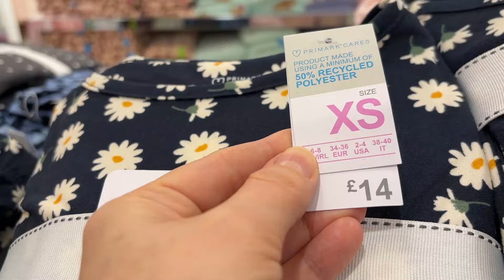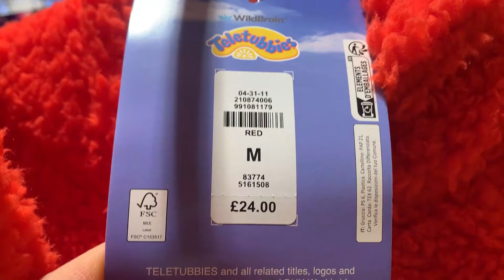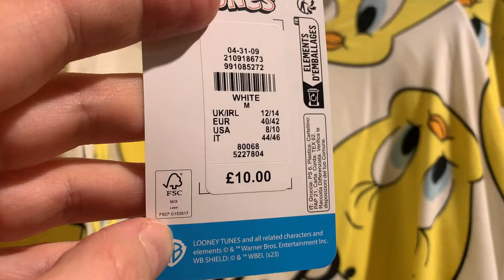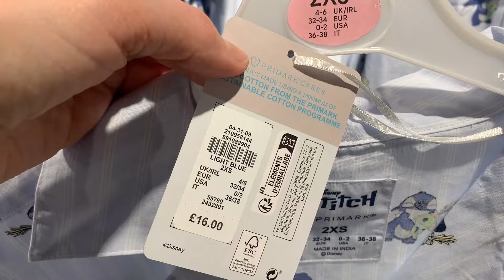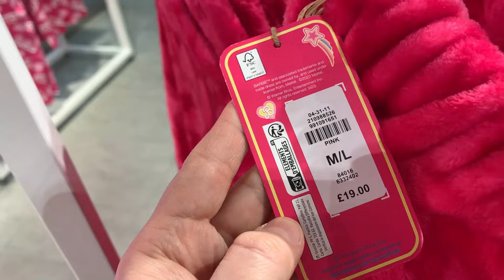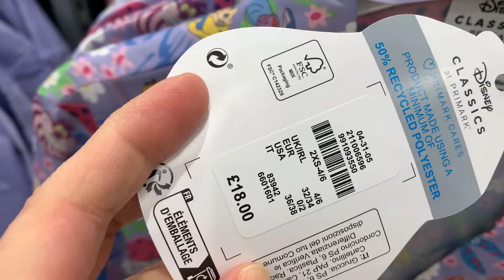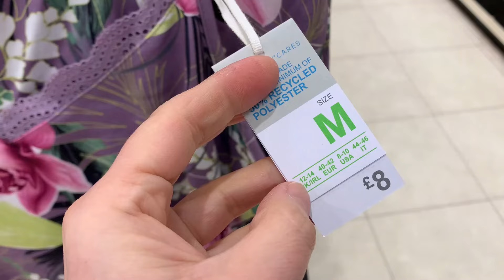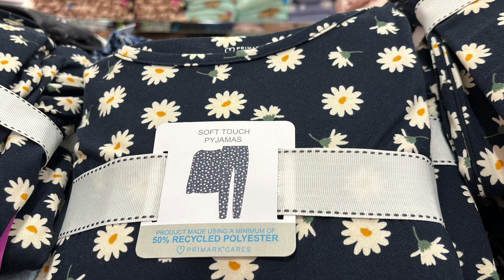PRIMARK WOMEN'S PJ SET & PYJAMA NEW COLLECTION , February | 2024